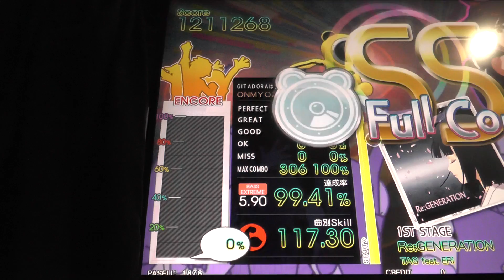『GITADORA Tri-Boost GuitarFreaks』 Re:GENERATION （TAG feat. ERi） （EXTREME BASS 5.90）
『GITADORA Tri-Boost GuitarFreaks』 Re:GENERATION （TAG feat. ERi） （EXTREME BASS）
ギタドラ
Lv5.90

2016/09